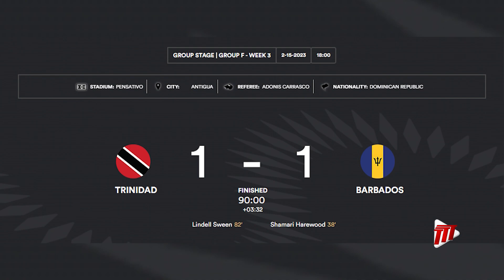T&T U17s Advance In Concacaf Championship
Trinidad and Tobago faced Caribbean neighbours Barbados in a crucial encounter at the 2023 Concacaf Men's Under 17 Championship on Wednesday.